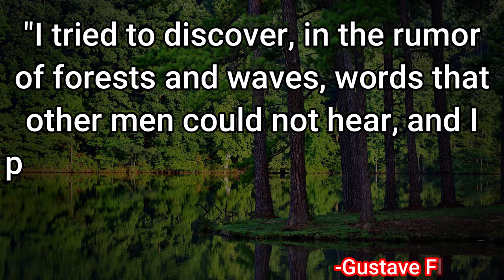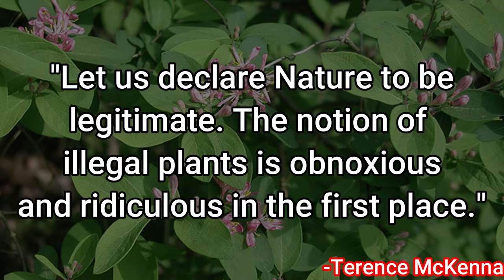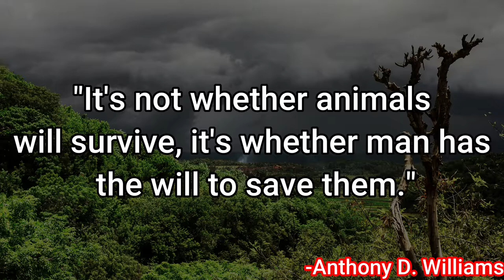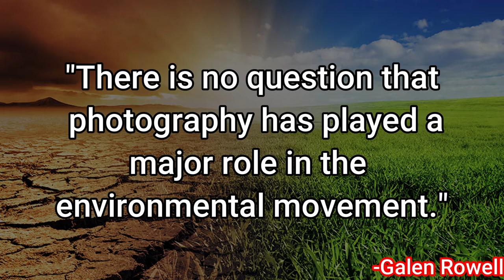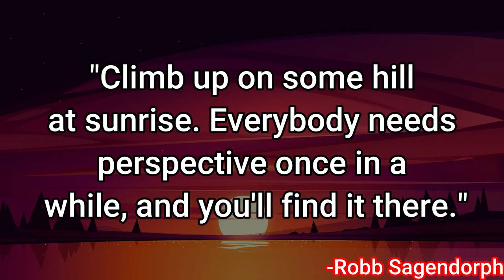Inspirational Quotes: Protect Nature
Inspirational Quotes About Protect Nature
Afforestation is Most necessary to Protect Human Races, Due to increasing population and deforestation all the wildlife and plants are decreasing day by day which will directly affect the Human Species.

Keep Visiting This Channel For Such an Informative Videos